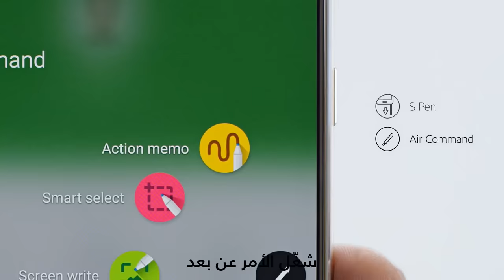كيف يمكنك وصف موقعك بواسطة جالكسي Note 5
القلم جاهز، أرسم، أكتب ودوّن ملاحظاتك بواسطة مذكرة المهام على جالكسي Note 5.

تعرف على مميزات الجهاز من الرابط

مواقع التواصل الإجتماعي الخاصة بسامسونج السعودية:

تويتر: @samsung_saudi
انستجرام: @Samsung_saudi